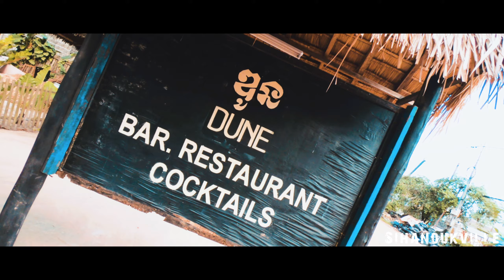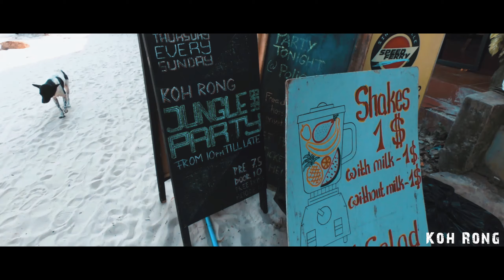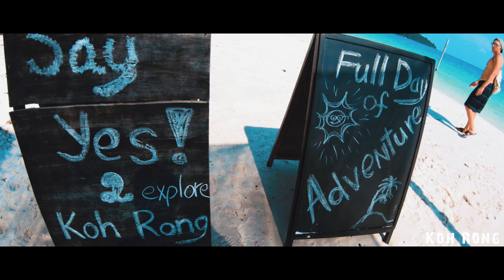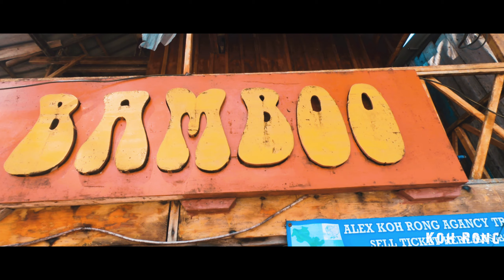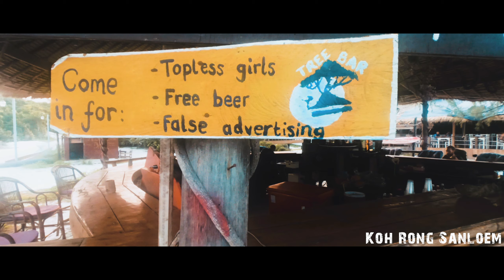CAMBODIA I SIHANOUKVILLE - KOH RONG - KOH RONG SANLOEM I GoPro Mavic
After 2 weeks Thailand we traveled the 2nd time to Cambodia for 2 weeks and visited Sihanoukville befor we went to the Islands Koh Rong and Koh Rong Sanloem.

Route inkl. Thailand: Bangkok, Koh Samet, Koh Chang, Koh Mak, Sihanoukville, Koh Rong, Koh Rong Sanloem